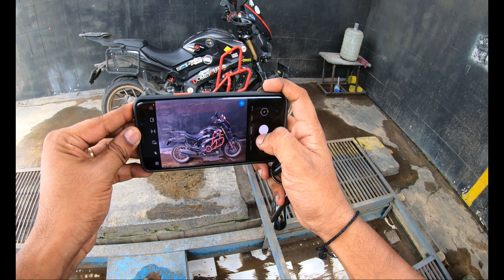Car Sense | Best Bike Wash in Chennai | Detailing Angels | Affordable Price | தமிழில்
Hello, வணக்கம் , नमस्ते , ಹಲೋ , హలో , ഹലോ 🤝🙏
We often prefer to clean our own bikes, but due to the humongous work pressure everyone has, we do not get time..

Why Worry???  When you have CAR SENSE, the detailing angels at affordable price available in Chennai.

Car Sense has two branches in Chennai (Alandur & Tambaram). As of now Water wash is available only in Tambaran and Alandur unit is under renovation to a larger building. I have shared the location details below for your easy find. If you want discount, you can refer my name.

Location Details:
Alandur: ( All car accessories are available)
No. 26. St.Thomas Mount, Near Alandur Court, 2nd Hoppman 2nd Street, Thiruvalluvar Nagar, Alandur, Chennai, Tamil Nadu 600016

Contact Person : Prem Kumar
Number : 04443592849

Tambaram: (All car accessories and car/bike wash are available)
131/1A,1A, Lakshmipuram, Mudichur Rd, Tambaram West, Chennai, Tamil Nadu 600045

Contact Person : Prakash
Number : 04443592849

Gadgets used for the shoot:
Action Camera: GOPRO HERO 7 BLACK
Lav Mic (1): BOYA by-MM1 Universal Cardiod Shotgun Microphone Mini Mic
Vlogging Case for Gopro: ULANZI V2 Pro Vlogging Housing Case for GoPro
Tripod: Go Pro Shorty

You can also reach me out in the below ways;